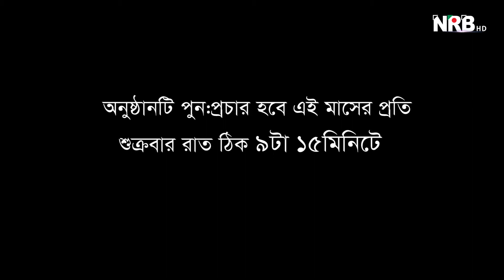Hello Montreal Episode 48 Part 01/05